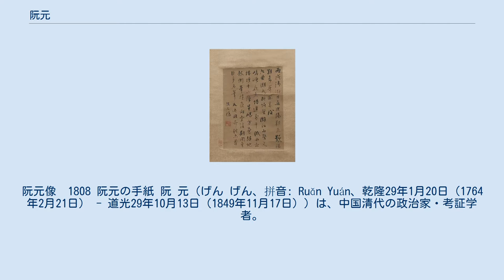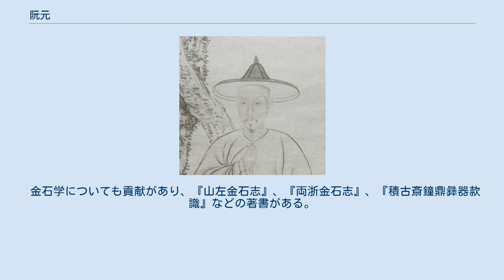阮元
阮元像　1808 阮元の手紙 阮 元（げん げん、拼音: Ruǎn Yuán、乾隆29年1月20日（1764年2月21日） - 道光29年10月13日（1849年11月17日））は、中国清代の政治家・考証学者。
地方官として功績を残すと同時に、学者として多くの編纂事業も手掛けた。
 1764年、揚州府儀徴県に生まれる。
本貫は揚州府甘泉県槐泗（現在の江蘇省揚州市邗江区槐泗鎮）。
 1789年、科挙に合格して進士になる。
官僚としては山東・浙江の学政、浙江・江西・河南の巡撫の任についた。
とくに浙江には足かけ10年ほど着任して、李長庚らとともに海賊の取りしまりを行った。
また、西湖の浚渫事業を行い、そのときに出た泥を集めて築いた湖内の島は「阮公墩」の名で現在も残る。
 1817年からは、広州で両広総督をつとめる。
前年にウィリアム・アマーストが三跪九叩頭の礼を拒否する事件が起きたばかりであり、阮元は砲台を築いてイギリスに武力で対抗することを進言した。
 1826年からは、雲貴総督をつとめる。
1835年には体仁閣大学士の官職についた。
没後、文達の諡を贈られた。
 浙江時代に「詁経精舎」、両広総督時代に「学海堂書院」という書院を建てた。
やがて清末に至っては、前者には兪樾・章炳麟、後者には梁啓超といった、優れた学者あるいは後の革命家が所属することになる。
 阮元の著作は非常に多いが、とくに、自身の幕府（政務上の秘書組織）を活用して作った巨大な編纂物によって現在も名が知られる。
 また、各地の地方志の編集や重刊も行い、土地ごとの詩文集を編纂した。
 金石学についても貢献があり、『山左金石志』、『両浙金石志』、『積古斎鐘鼎彝器款識』などの著書がある。
 文集に『揅経室集』がある。